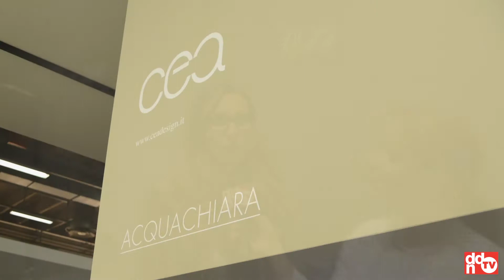Roberta Bertacco - Cea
Cersaie 2013, Bologna
Roberta Bertacco, Titolare Cea